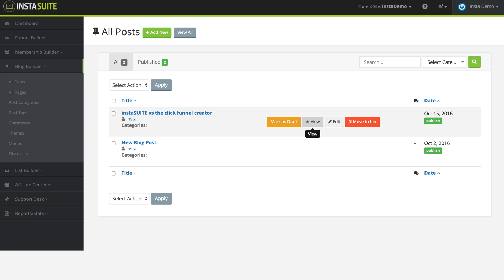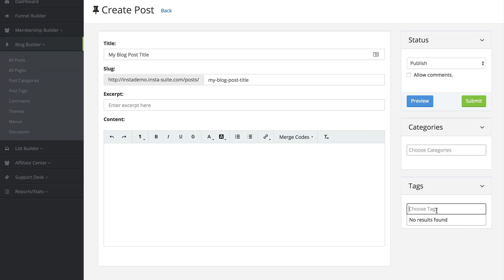InstaSUITE | How To Add Edit Blog Posts